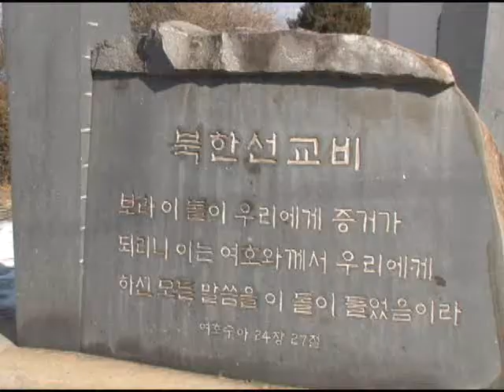[CBS 뉴스] 통일촌교회 새해 소망